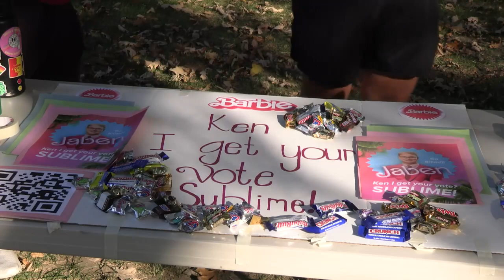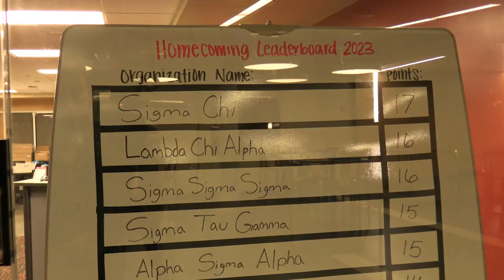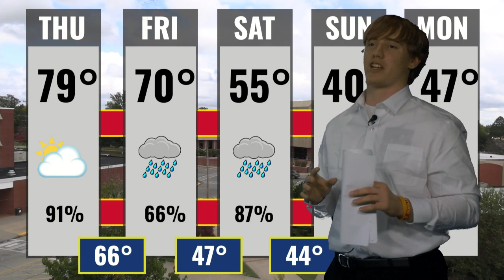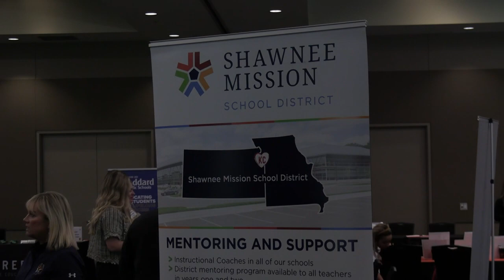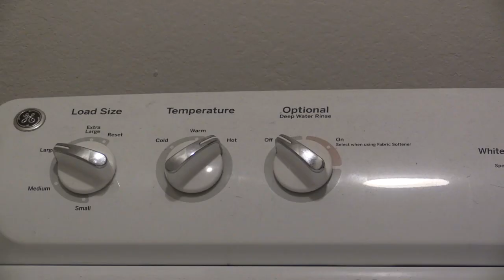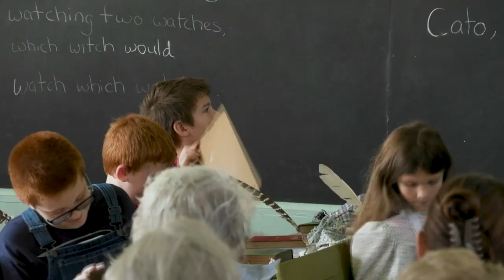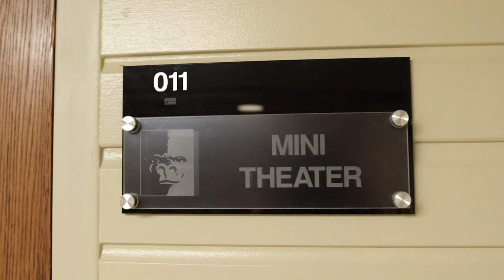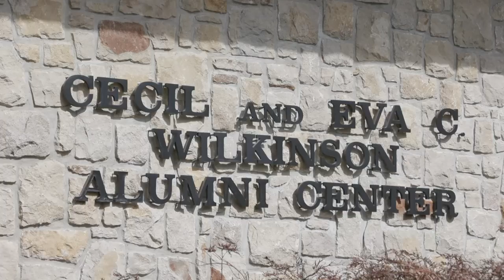CAPS 13 News Show 4 WF 2023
Created and produced by the Pittsburg State University Broadcast Journalism class. Aired live on October 26, 2023.